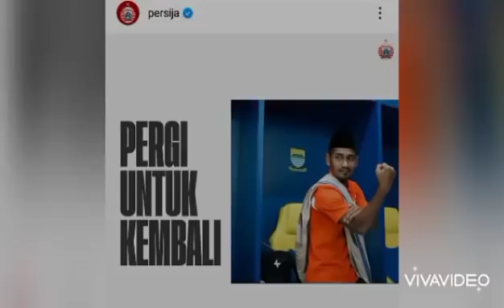Berita Persija Hari ini ❗Ramdani lestaluhu Resmi HENGKANG 😭. Sampai Jumpa Legend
update terbaru dari Persija Jakarta tentang pemain Persija yaitu Ramdani Lestaluhu yang resmi hengkang dari sekuat Macan Kemayoran hingga akhir musim ini